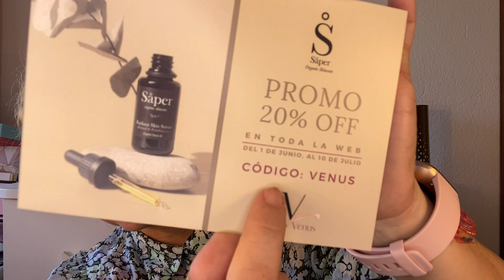🎁‼️YO SOY VENUS‼️¿se supera este mes? 💕‼️